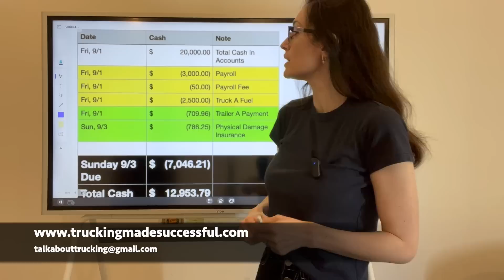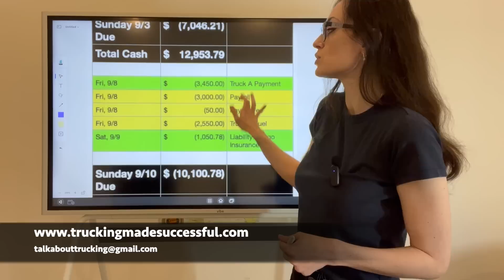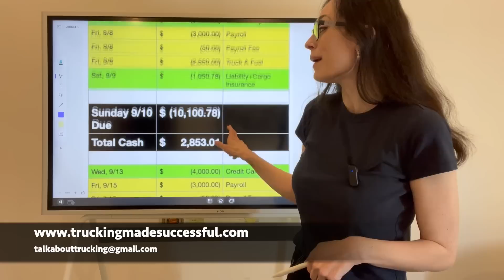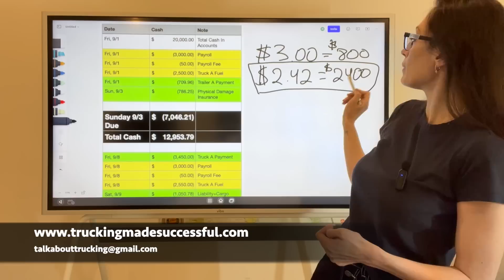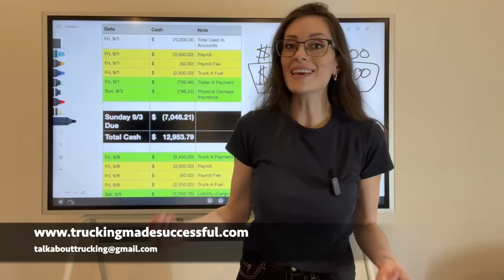How To Stay Afloat As A Carrier In A Down Freight Market? Cash Flow, Strategy, & Tips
Let’s chat about what we can do in order to adapt to the current craziness. We know we can’t do much to change the freight market and diesel prices, but we can adapt to it to survive until better times come.